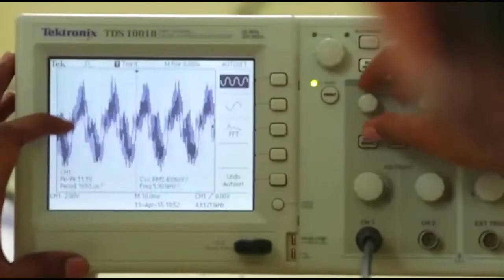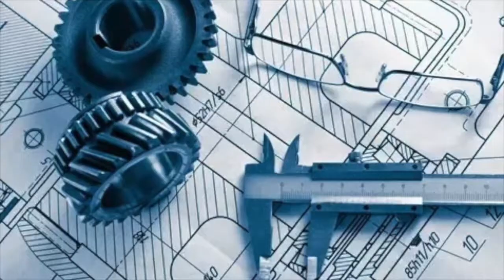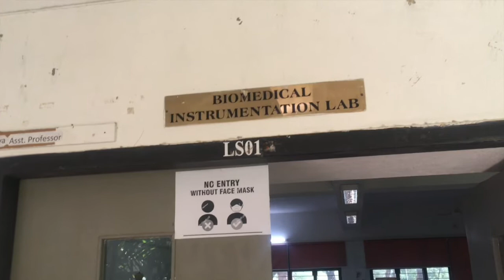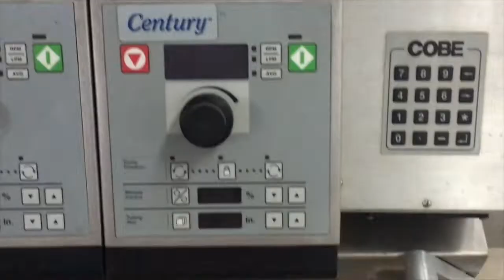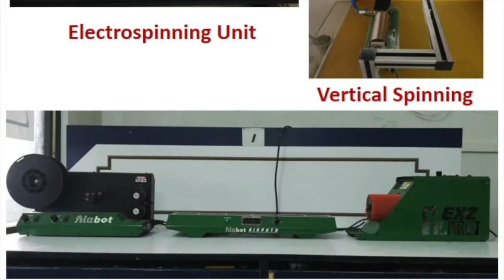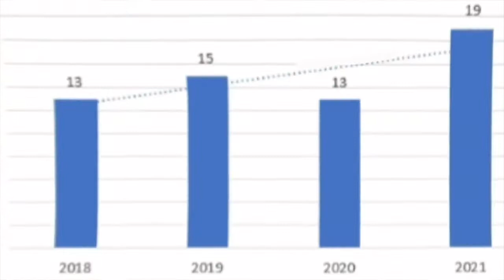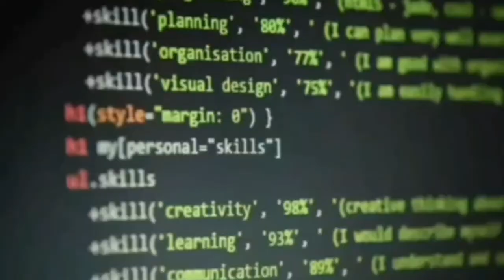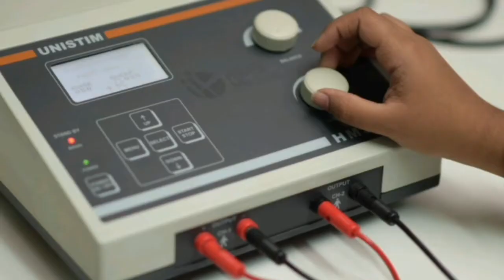Biomedical Engineering at SSN SriSivasubramaniyaNadar College of Engineering Chennai Anna University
Biomedical Engineering, SSN was started in the year 2005 offering a B.E degree in Biomedical Engineering. The department was recognized as a research center in 2011 and offers Ph.D. degree in Biomedical Engineering. It also offers a Master of Engineering degree in Medical Electronics, since 2014. The department now has a total of 14 faculty members with 10 Ph.D. holders and 4 pursuing Ph.D.
The Mission of the department is to educate students to understand the human body as an integrated system through quantitative engineering analysis and to use that understanding to design better therapeutic strategies, devices, and diagnostics while serving the society by conducting research that develops quantitative linkages across scales in the human body and uses that development to build new tools to improve human health.

The department has well-equipped, state-of-the-art laboratories including the biomedical instrumentation lab, microbiology and biochemistry lab, diagnostic and therapeutic lab, to meet the requirements of Anna University to the fullest and to enable the students and the scholars to pursue research in-house. Our research labs are equipped with high-end types of equipment like EMOTIV EEG, Fluorescence microscope, CO2 Incubator etc., design software like MIMICS Innovation Suite, CREO and 3D printer for faculty and student research.
Highlights of the department include industry-institute interactions with eminent healthcare organisations like Philips India, Perfint Healthcare, Phoenix medical systems, HCL Healthcare, Medtronic India etc. Further, the ethical committee of the institution is managed by the department. Apart from these, our students undergo internships at various government organizations such as IITs, IISC, DRDO and in renowned hospitals like lifeline Hospitals, FORTIS™ Malar Hospitals, Apollo hospitals, PSG Hospitals, Global Hospitals to name a few.
Several MoUs between SSN and organizations like Sri Ramachandra Medical Centre, Chennai, National Institute for Empowerment of Persons with Multiple Disorders, AMTZ- Vizag, Wildbox Technologies, Singapore, Neolight USA, Drexel University USA to name a few, help students and faculty in remarkable research collaborations. The department has healthy interactions with NIEPMD, Materialise-Malaysia, National Instruments, Texas™ Instruments, Biopac™ Systems, Inc., Aries Biomed, Global Hospitals, Chennai, SRMC, Chennai, and many more, where the industry and hospital experts are invited to deliver lectures, conduct sponsored workshops and for other diverse activities to help the student community in gaining a comprehensive understanding of the core industries and their applications.
Faculty Research
Faculty are actively involved in teaching and research, delivering lectures with content beyond the syllabus, and offering projects to equip the students in having a world-class exposure to the field of biomedicine. With the varying fields of interest of the faculty, several consultancy projects in biomechanics, biomaterials and artificial organs have been carried out for overseas clients and the department partners with RECYCL3D PLANET, Calgary, Canada for its funded projects. These projects also pave the path for the faculty to research in varying domains of corporate importance. Consultancy projects include Hearing aid cochlear implant, 3D Prosthetic limbs – Design and Characterisation, Virtual reality-based infant CPR and Bacterial tracking using EM waves. Apart from the Consultancy projects, the faculty also enthusiastically undertake internally funded projects. The grant for the faculty funded projects is around 80 Lakhs, now there are 13 ongoing projects while 2 projects have been completed. The faculty funded project include domains of Virtual reality, Bio-signals, Image processing and Nanoparticles to name a few.
Events
Students Research
Our students get placed in core companies like Philips, HCL Healthcare, iGATE etc along with multiple placement offers in the software industry. Higher Studies is also the most sought after career advancement opted by the students of Biomedical Engineering.